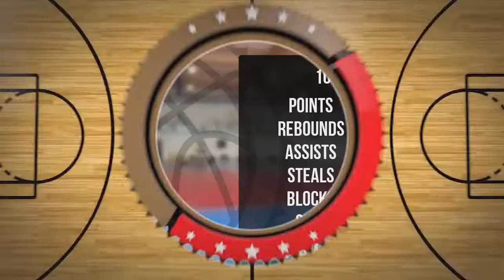Filip Marszałek Player Mixtape DC76 Brodnica 2022